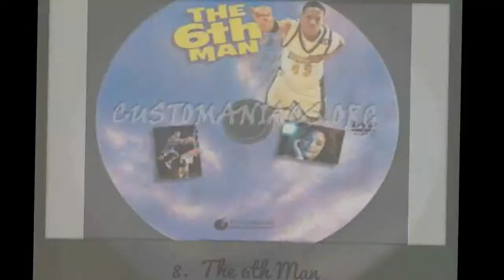TOP TEN Greatest Basketball Movies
Screen-reader users, click here to turn off Google Instant.

Movies frequently mentioned on the web
Search Results

    The 20 Greatest Basketball Movies of All Time | Complex
    by Angel Diaz - Feb 18, 2014 - Sports and cinema often go hand in hand. The drama. The underlying narratives. The stakes. All the important elements of a good story are ...
    Best Basketball Movies - Sports Movies Guide
    View the top rated basketball movies according to our sports movie users combined with a variety of reputable sources.
    ‎Home of the Giants - ‎The Legend of Earl 'The Goat' - ‎Hoosiers
    Ranking the Top 10 Basketball Movies | Bleacher Report
    Jan 26, 2012 - That same type of magic and joy is displayed in the best basketball movies. Here are the top 10 basketball movies... *Honorable Mention: The ...
    The 20 Best Basketball Movies Of All Time - Dime Magazine
    Sep 4, 2013 - No criteria needed here, just good action and solid storylines… stuff ... Here are the 20 best films you need to see as a basketball/movie fan.
    Top Ten Basketball Movies - YouTube
    Video for TOP TEN Greatest Basketball Movies► 6:25► 6:25
    Apr 20, 2013 - Uploaded by John Funaro
    Top Ten Basketball Movies (in my opinion) ... Best Basketball Movies by 3trayday 16,052 views · 9 videos ...
    Top Ten Greatest Basketball Movies - TheTopTens.com
    It's basketball; these are the best movies of all time.
    IMDb: top 10 best basketball movies - a list by gpeelaaron
Apr 23, 2013 - best one by far, inspiring, funny at times, good acting, and it's a true story just a great film. ” - gpeelaaron. Image of Love &x26; Basketball. 2.
    IMDb: Top 10 Greatest Basketball Films - a list by Goose4456
    Mar 15, 2011 - Top 10 Greatest Basketball Films. by Goose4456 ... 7. Passing Glory (1999 TV Movie) ... Top Ten Best Comic Book Animated Movies of all time.
    Best Basketball Movies | List of Great Basketball Films
    Items 1 - 24 of 24 - A list of the best basketball movies. There are the top, best movies about basketball. A portion of them are based on true stories. Basketball is ...
    The Greatest Basketball Movies Ever Made - Sonics Rising
    Mar 9, 2014 - Here are my favorite ten basketball movies, in order. ... Some have this on the top of their list for greatest basketball movie of all time and I can't ...